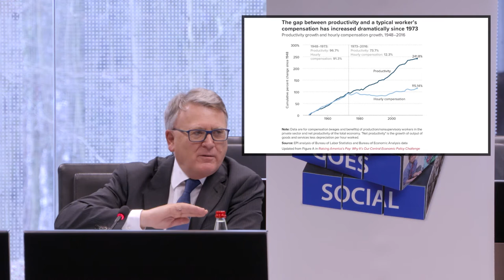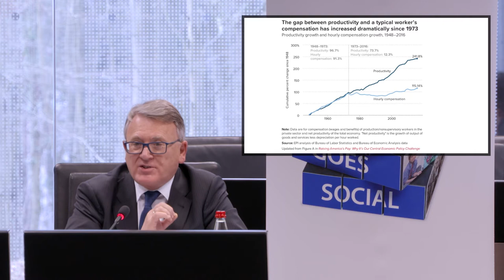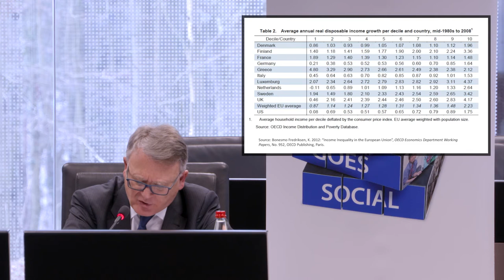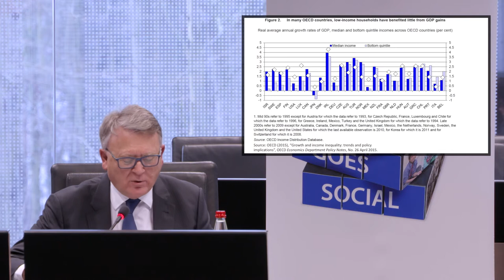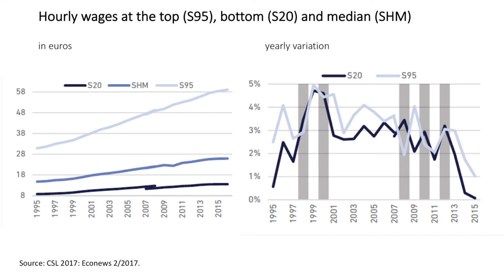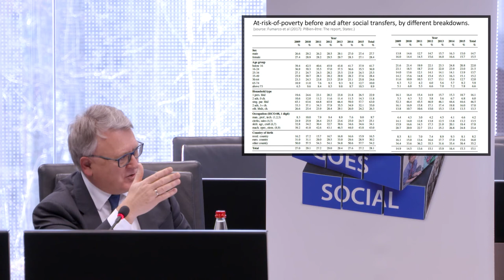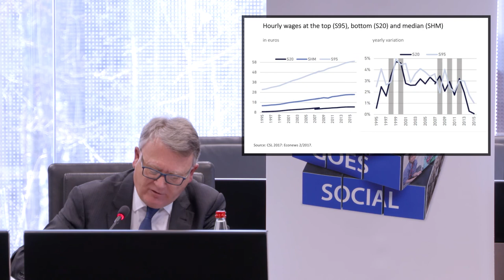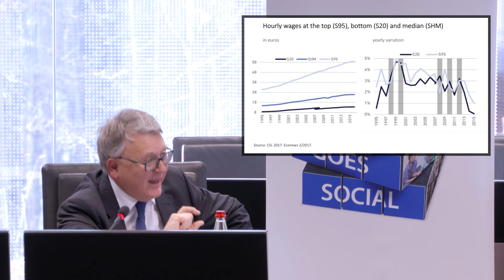Inequality and Luxembourg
The impact of recent economic developments on the distribution of income in Luxembourg
This lecture analyses inequality in one of the wealthiest countries worldwide. Traditionally, Luxembourg has been a relatively equal society. However, the recent economic developments are affecting the distribution of income in a less equal manner.
- What does the new digital economy mean in this respect?
- Is there polarisation in the labour market?
- Is growing inequality a result of prices in the housing market?
- What active public policies could be employed to reduce inequalities?
The Minister Nicolas Schmit offers a comparative picture of the recent changes in the income distribution in Luxembourg and suggests policies to render it more equal.